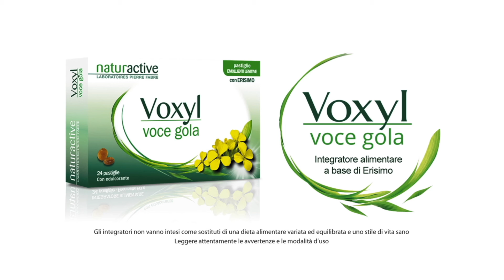DisCORSO: il programma dell'evento sulla Comunicazione - 11 Giugno 2022 Milano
Con Alex Poli, tanti ospiti dal mondo della comunicazione, della pubblicità e del doppiaggio.
Posti limitati, iscrizione obbligatoria.

Partner VOXYL VOCE GOLA
In collaborazione con VOCI.fm